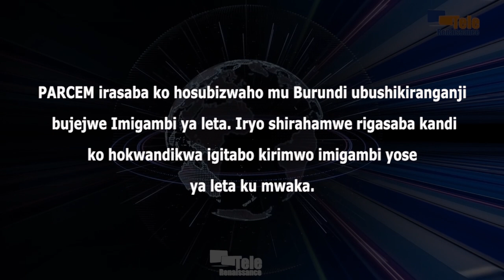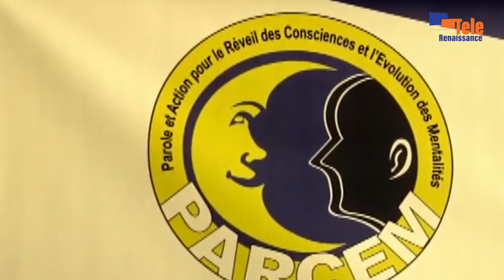Ubushikiranganji bw’Imigambi ya leta bukwiye gusubizwaho mu Burundi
PARCEM irasaba ko hosubizwaho mu Burundi ubushikiranganji bujejwe Imigambi ya leta. Mu kiganiro yagiranye n’abameyeshamakuru kuri uyu wa kane igenekerezo rya 16 Ntwarante, Faustin Ndikumana, arongoye iryo shirahamwe ryishinze gukangurira Abarundi guhindura ingendo, yasavye kandi ko hokwandikwa igitabo kirimwo imigambi ya leta yose  y’umwaka.